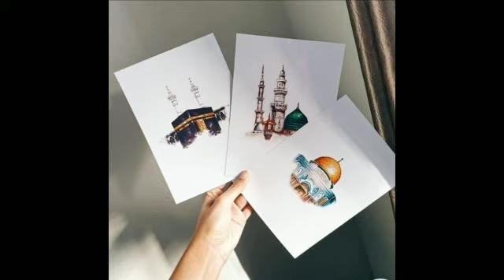Surah Al-Takweer 081 Hindi Translation